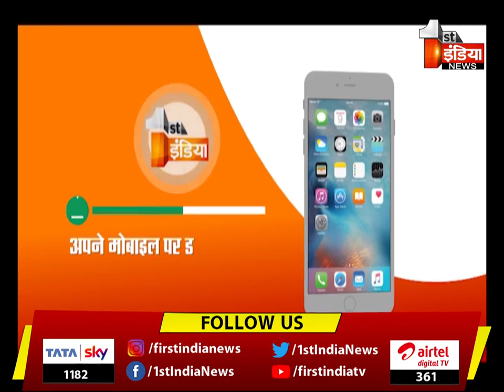Manifesting Excellence Motivational कार्यक्रम में RHB आयुक्त Pawan Arora कर रहे संबोधित